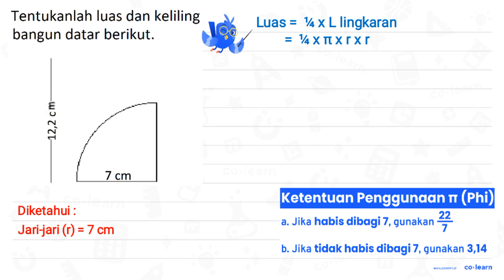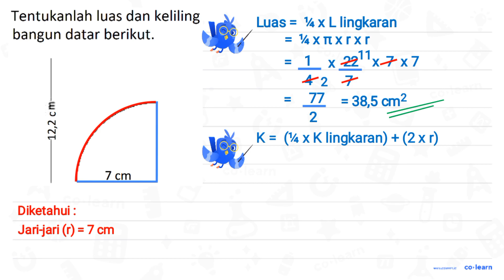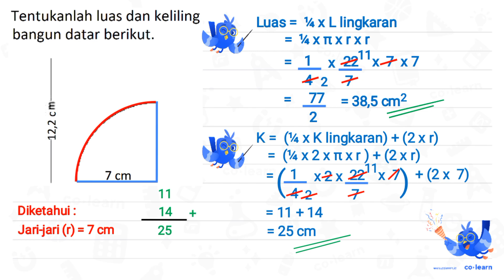Tentukanlah luas dan keliling bangun datar berikut. 12,2 cm 7 cm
Tentukanlah luas dan keliling bangun datar berikut.
12,2 cm 7 cm

Sumber Soal: Matematika SD Scribd.com , N/A

00:00 : Bedah Soal
01:00 : Konsep, rumus dan pengertian Luas Lingkaran
01:18 : Langkah penyelesaian soal
02:08 : Jawaban akhir
02:38 : Penutup